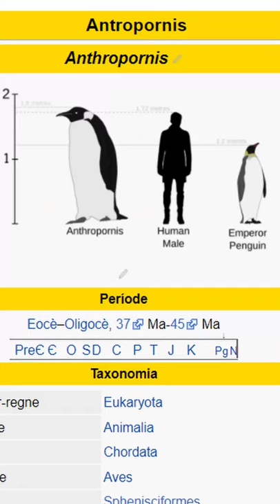Ark needs a GIANT Penguin 🐧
Ark Survival Evolved is doing a Creature Submission vote where people can submit creatures they want in Ark. And I really want a Giant Penguin 🐧. And in this video, I explain why!